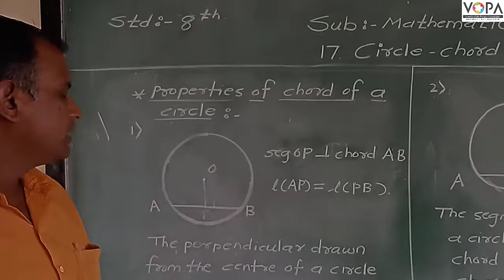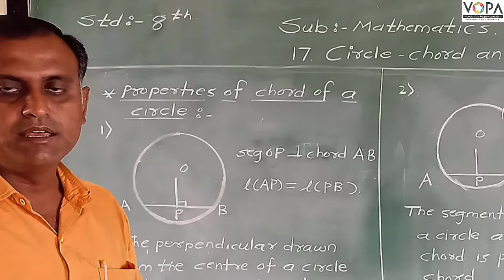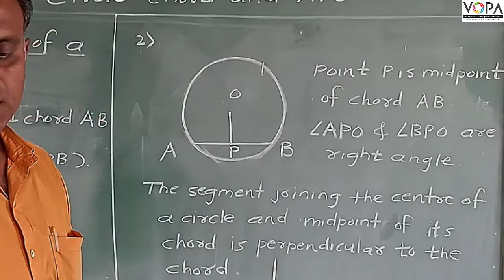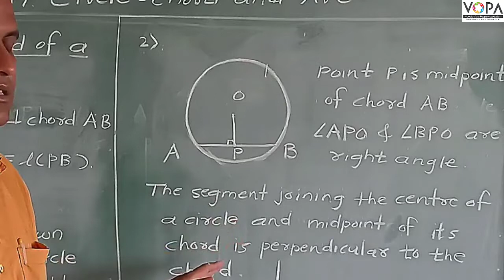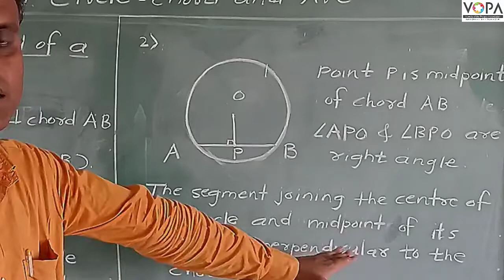8th | Maths | Circle : Chord And Arc | V2 | VSchool